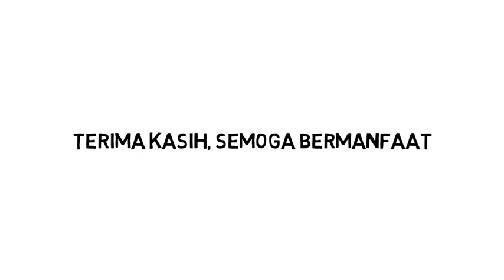HAK PPPK YANG HARUS DIKETAHUI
Beberapa hak yang diberikan kepada PPPK oleh Pemerintah berdasar PP 49 Tahun 2018